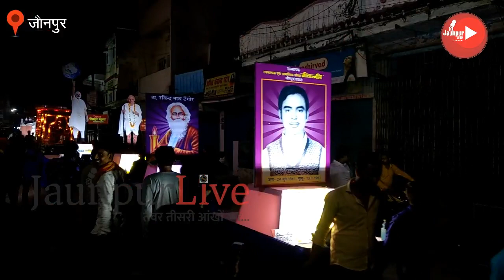Jaunpur Live : माता रानी के इस सुंदर रूप को नहीं देखा तो कुछ नहीं देखा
Durga Puja Jaunpur Geetanjali Sanstha Jaunpur

JaunpurLive [जौनपुर लाइव]

जौनपुर लाइव के बारे में और जानने के लिए नीचे दिए गए लिंक पर क्लिक करें-

इस वीडियो को बनाया और एडिट किया है अंकित जायसवाल ने